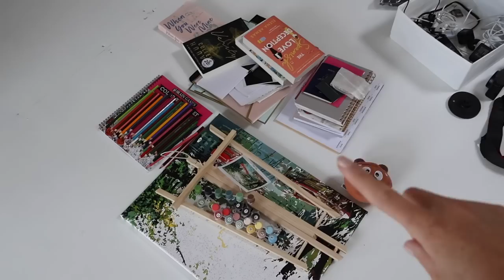How I'm decluttering and organizing my *entire* life! | Amazon organization finds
Decluttering and organizing my *entire* life! I am not happy about it | Amazon organization finds

I track my expenses to learn where my money is going!

Cleaning channel -  @mindovermess

*Amazon Organization*
Electronics case
Jewellery case
Sunglasses case

*Jewellery*
Pandora ring
Mejuri ring

*Makeup*
NARS foundation
CT Liquid bronzer
Too Faced palette
Maybelline brows
Maybelline mascara
NYX lip pencil
CT lipstick - h
Watch the latest -

SAVE $$$
3 months FREE music

Camera Equipment
Vlog camera